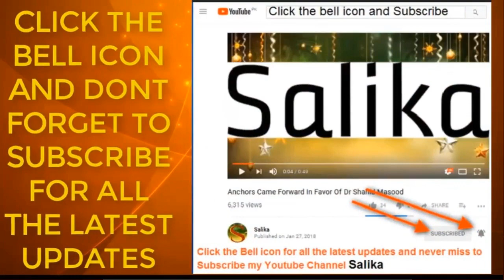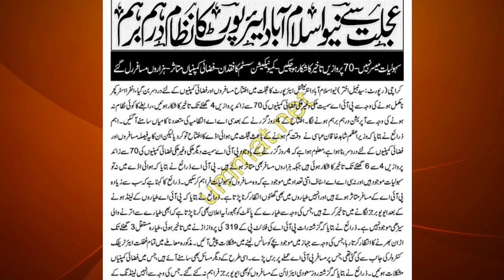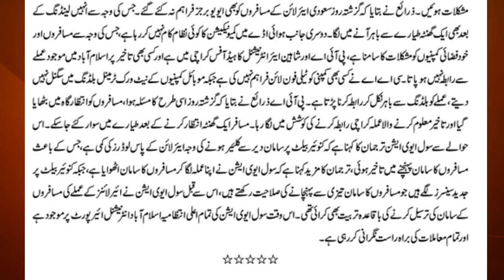UJLAT SA NEW ISLAMABAD AIRPORT KA NIZAM DHARAM BHARAM